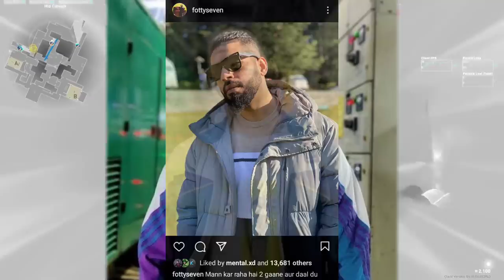Actor Inspired By Emiway & Divine!Kr$na Share Is Old Photo Of Pune Show!Badshah Artist Of The Month!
mc stan
insaan
emiway
emiway bantai
rap
rap news
rap music
hiphop music
best rappers
new rap songs
raftaar
kr$na
muhfaad
ikka
emiway vs kr$na
honey singh

mc stan
insaan
emiway
emiway bantai
rap
rap news
rap music
hiphop music
best rappers
new rap songs
raftaar
kr$na
muhfaad
ikka
emiway vs kr$na
honey singh